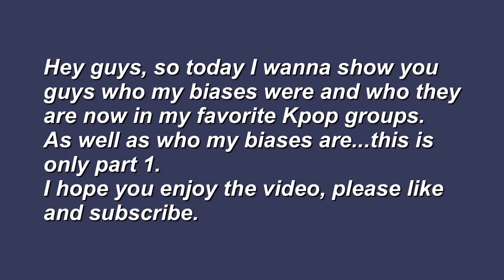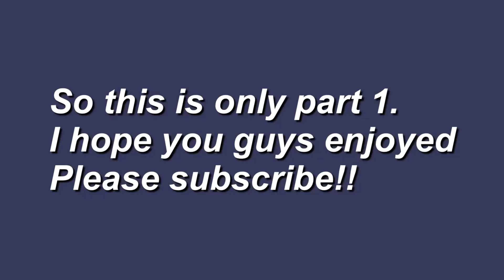My Kpop bias’ Part 1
The piano music are not mine by the way.